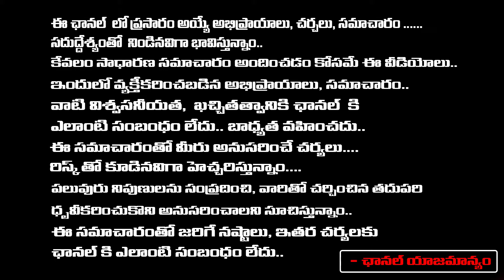అంబటి రాంబాబు పిటిషన్ ను కొట్టేసిన ఏపీ హైకోర్టు..! | AP High Court Dismisses Ambati Rambabu Petition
అంబటి రాంబాబు పిటిషన్ ను కొట్టేసిన ఏపీ హైకోర్టు..! | AP High Court Dismisses Ambati Rambabu Petition | First Telugu digital